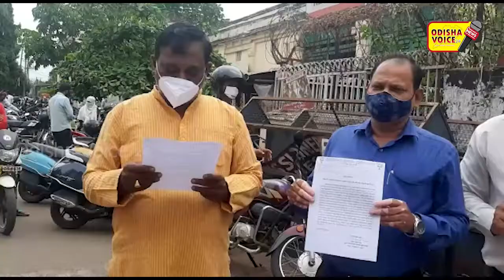କଟକ : ଭାରତୀୟ ଜନତା ପାର୍ଟି ଯୁବ ମୋର୍ଚ୍ଚା ପକ୍ଷରୁ ଜିଲ୍ଲାପାଳଙ୍କୁ ଦାବୀପତ୍ର l Odisha Voice24